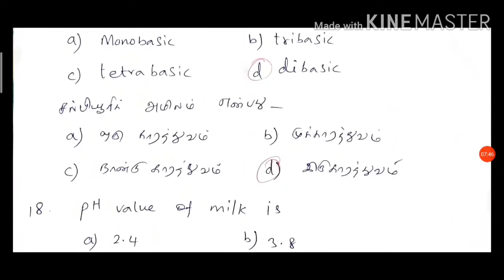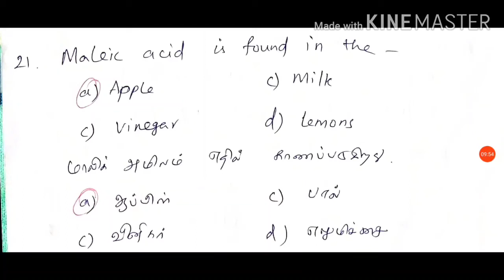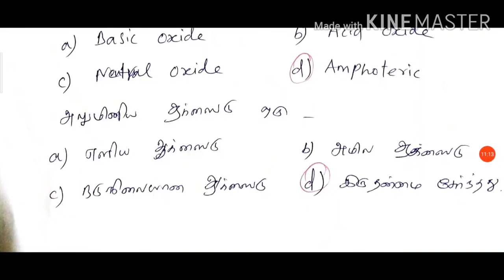TNPSC GROUP 1, 2, & 4 II ACIDS, BASES AND SALTS (அமிலங்கள், காரங்கள் மற்றும் உப்புக்கள்)II PART 1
TNPSC GROUP 1, 2, & 4 II ACIDS, BASES AND SALTS (அமிலங்கள், காரங்கள் மற்றும் உப்புக்கள்)- 25 QUESTIONSII PART 1 II TAMIL & ENGLISH
This video covered only ACIDS, BASES AND SALTS  previous last five year questions

DAILY 25 QUESTIONS;

 PART 1 QUESTIONS ONLINE PUBLIC MODE TOPIC : ACIDS, BASES AND SALTS (அமிலங்கள், காரங்கள் மற்றும் உப்புக்கள்)II PART 1
Both English and Tamil 25 questions part 1

Elements &compounds (தனிமங்கள் & சேர்மங்கள்)II PART 1

Elements &compounds (தனிமங்கள் & சேர்மங்கள்)II PART 2

 UNIT 8 Videos:

UNIT 8 & 9: 600 QUESTIONS